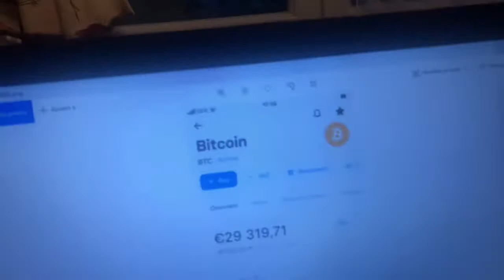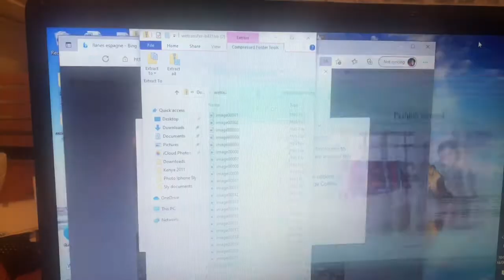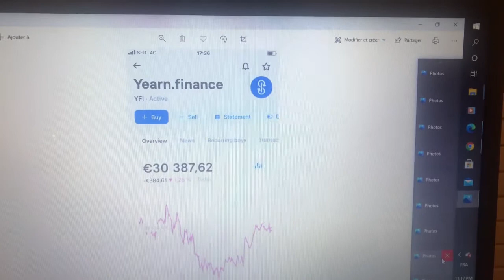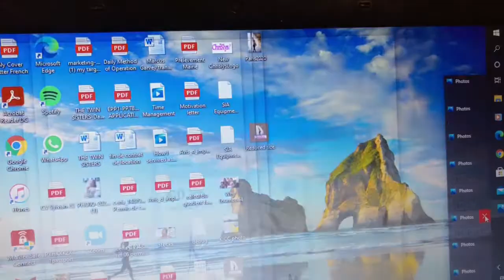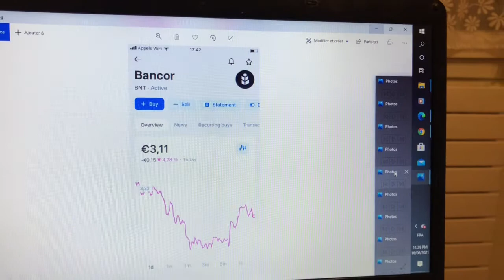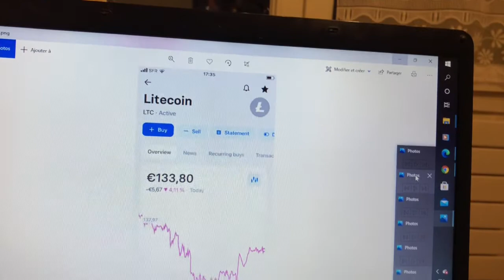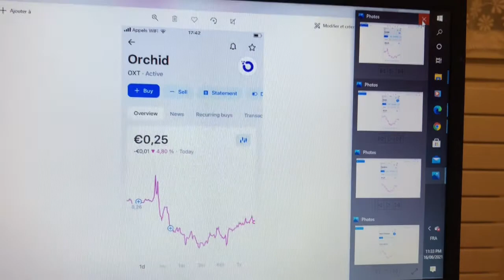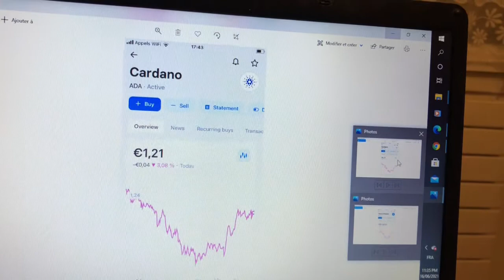How To Invest In Crypto For Beginners Guide in 2021| Get started in Cryptocurrency Investing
How To Invest in Cryptocurrency | Bitcoin Trading for Slow Beginners.
Simplest way to understand cryptocurrency  trading.
Sylviah Shares is enabling all followers to learn several opportunities for investing in to create several earning streams. How to get started in cryptocurrency investing for beginners
Bitcoin Trading for Slow Beginners.